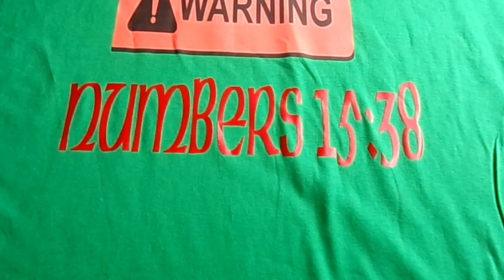I Was Born a Jew the Warning Numbers 15:38 Red Fringes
Numbers 15:38

“Speak unto the children of Israel, and bid them that they make them fringes in the borders of their garments throughout their generations, and that they put upon the fringe of the borders a ribband of blue:”